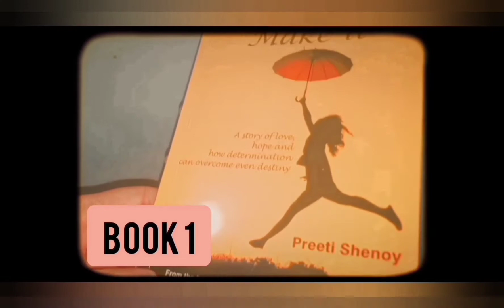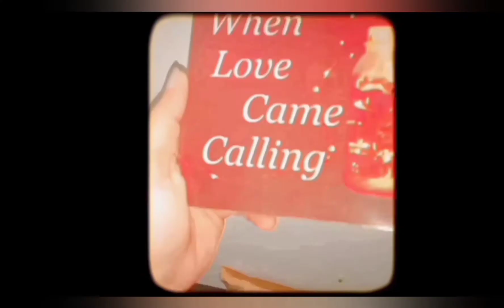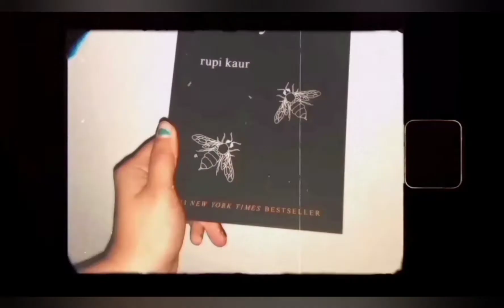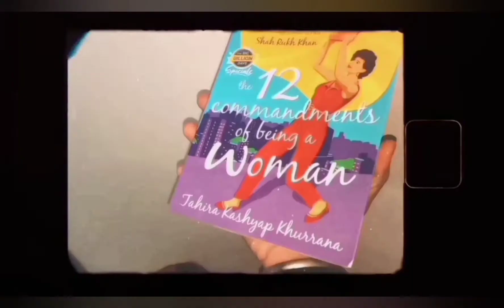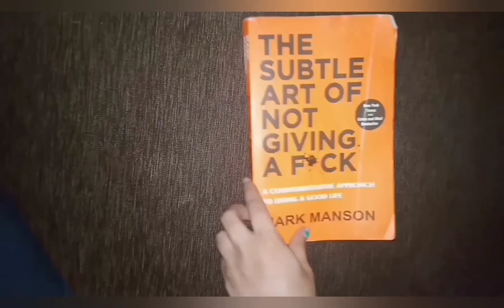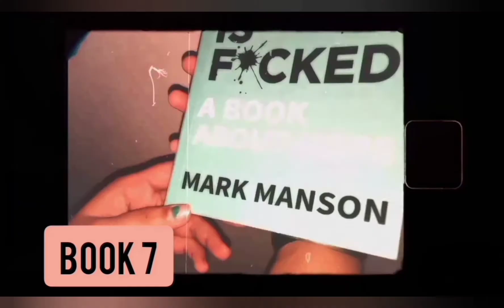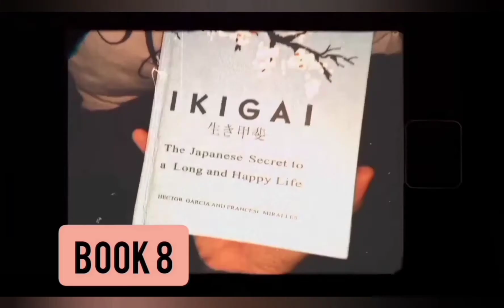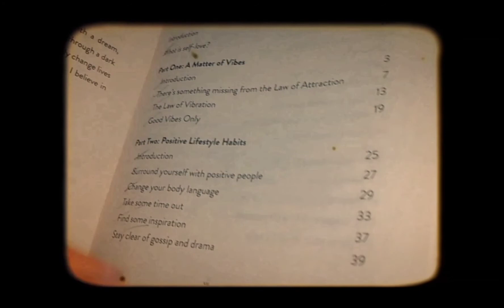| BOOK HAUL📚 | FLIPKART BIG BILLION DAYS 2020 ✨|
Hey Guys!!
Welcome to my first book haul video. Thank you so much for all the love shown in previous videos🥰.
Links of all the books:
Hope you enjoyed this book haul.